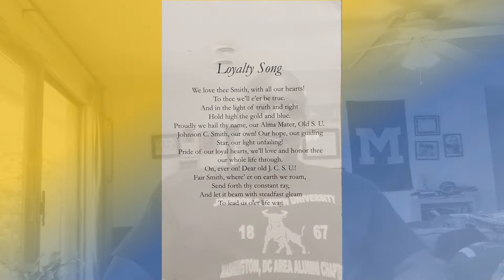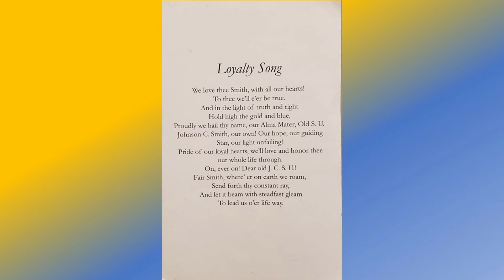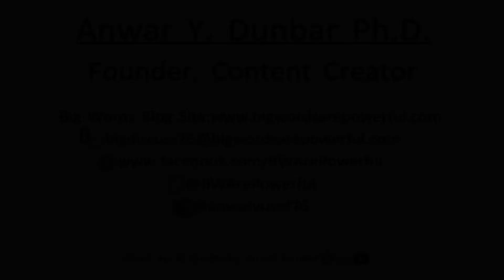What Are You Going To Do With A Degree From Johnson C. Smith University?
My first video involving my undergraduate alma mater, Johnson C. Smith University (JCSU) involves a question my Auntie Adele asked me around the time of my commencement.  I discuss that question, what it means and why all students should consider it.  The following are the blog posts I described in the video:

Researching career revisited: Wisdom from a STEM professor at my HBCU

How my HBCU led me to my STEM career

A discussion about class in the Black Community

Go to the Big Words Blog Follow the Big Words Blog Site Facebook page, and also on Twitter using the handle @BWArePowerful, and on Instagram using the handle @anwaryusef76.